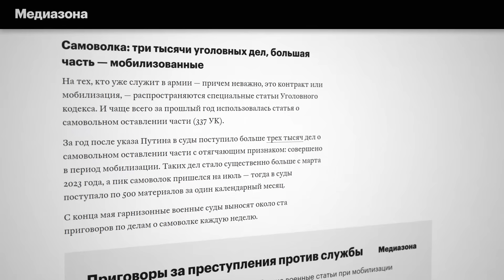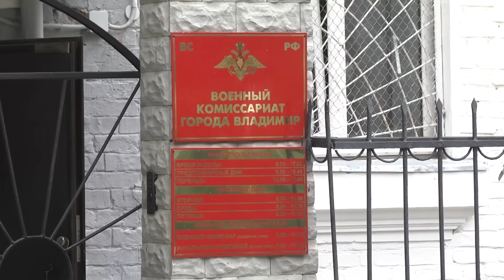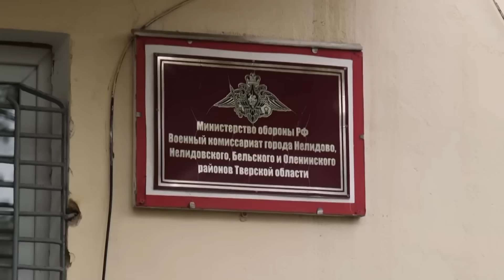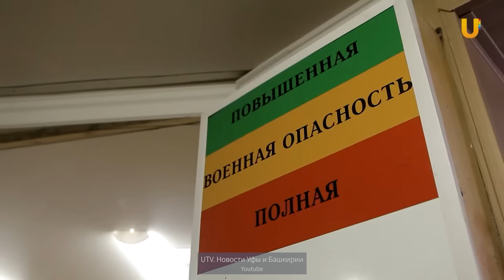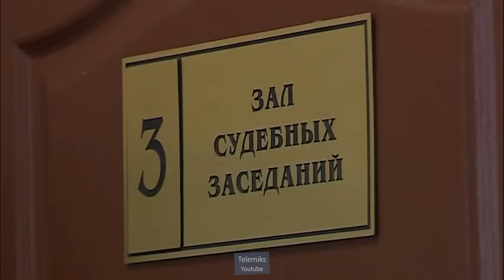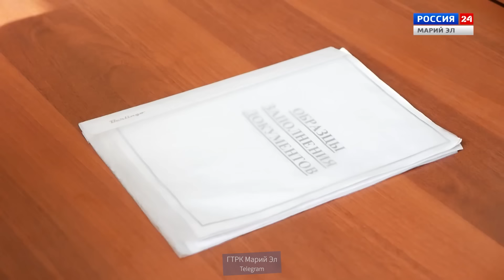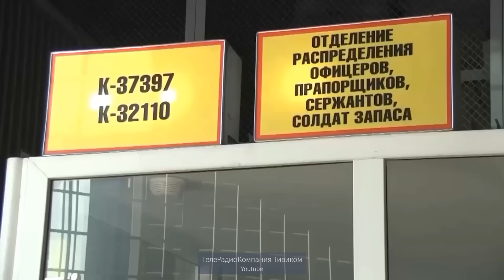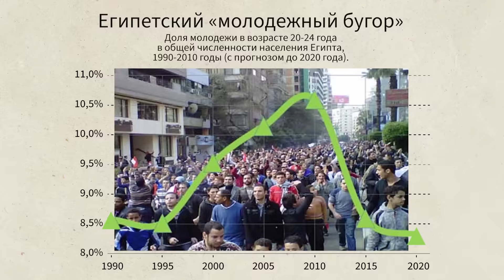Дезертиры на этой войне — не предатели | Как россияне убегают с фронта (English subtitles)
Пока идёт война, тысячи солдат бегут: срываются в самоволку, не возвращаются из отпуска, уходят прямо с передовой. Сегодня мы поговорим о них, о дезертирстве вообще и о том, что это всё означает для нашей страны.
А поговорить о событиях в России со мной вживую можно на оффлайн-встречах.

Вам или вашим близким нужна помощь? Пишите сюда
BTC 3C4Xp9NMSsybwG1p9YENDbbuott4voPsFH
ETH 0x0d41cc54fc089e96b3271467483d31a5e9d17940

00:00 А ШЛИ БЫ ВЫ ЛЕСОМ
02:00 ИСТОРИИ ТЕХ, КТО СУМЕЛ ВЫБРАТЬСЯ
09:14 СОЦИАЛЬНЫЕ АСПЕКТЫ
15:19 ТЫСЯЧИ НЕПРИКАЯННЫХ МУЖЧИН